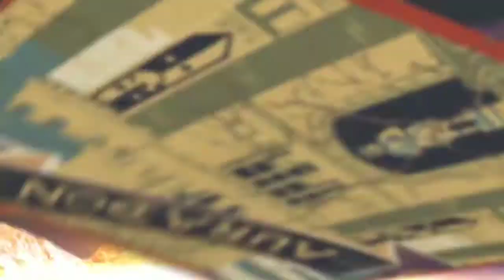Descendants 3 Clips - New Vk's #1